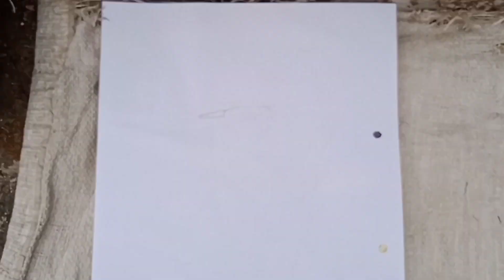🎨Unbelievable Art Skills! Watch How to Draw Carryminati Sketch 🤩drawing of carryminati😱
Unbelievable Art Skills! Watch How to Draw Carryminati Sketch 🤩

Hello guys,
         In this video I draw the carryminati pencil sketch within two minutes. video is so exciting. so watch the video till end.

Your quary:-
how to draw carryminati
how to draw carryminati pencil sketch
how to draw carryminati step by step
drawing carryminati
carryminati drawing
drawing of carryminati
carryminati drawing step by step
carryminati face drawing
How to draw carryminati sketch

Thankyou.